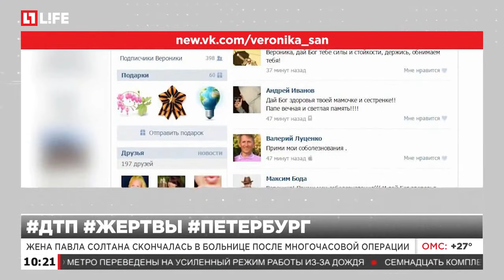В аварии на Выборгском шоссе погиб вице спикер заксобрания Петербурга Павел Солтан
Жена Павла Солтана скончалась в больнице после многочасовой операции